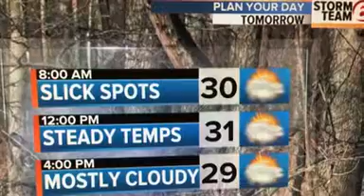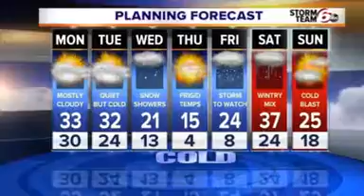Sunday night forecast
Rainy night on tap and chilly week ahead